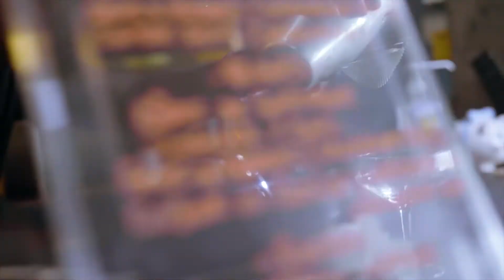La CanT'iN - COCKTAILS (Miami Beach & West Indies)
Vidéos promotionnelles des cocktails Miami Beach & West Indies proposés au restaurant La CanT'iN de Mulhouse.